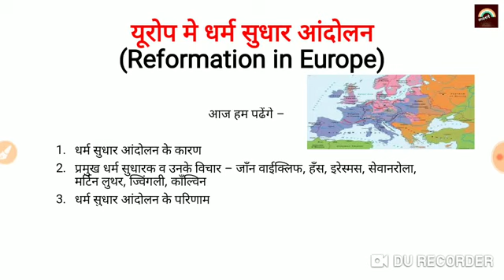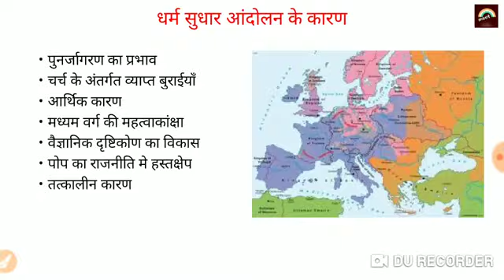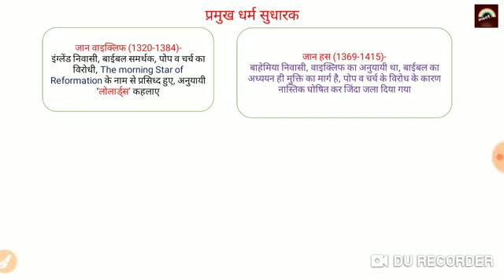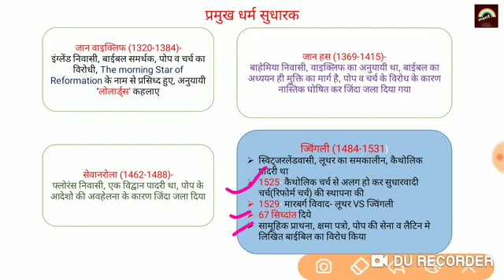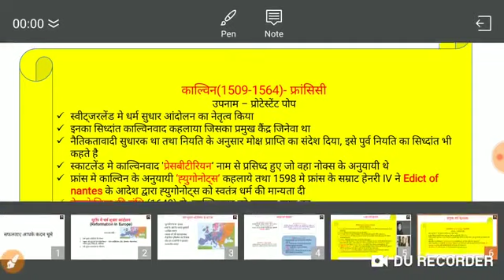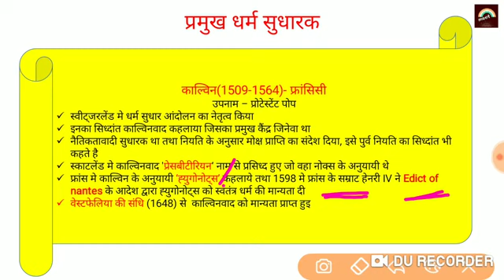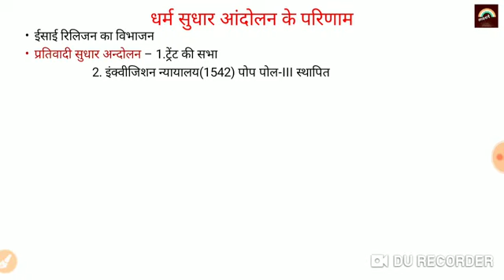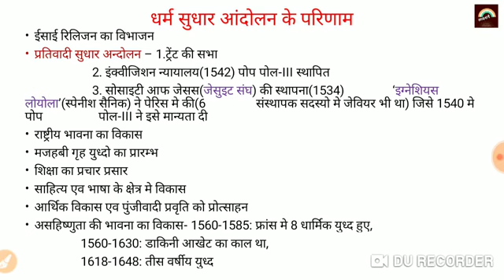Class 8 chapter 2 |Reformation| धर्म सुधार s. st.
class 8
chapter 2
s.st.